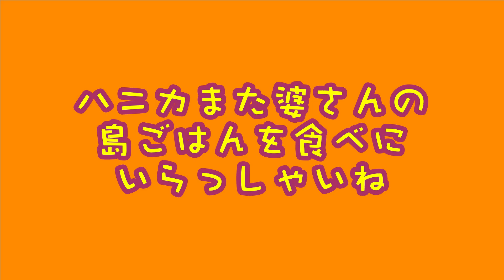カナダ生まれ育ちのハニカ 島の婆さんから島ご飯作りを学びます!